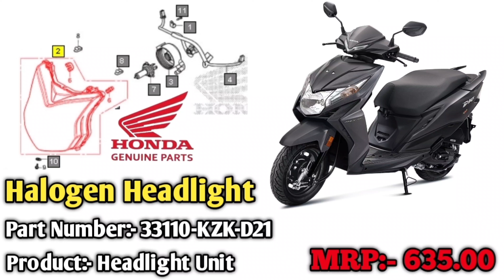Honda Dio BS6 All Orginal Body Parts Service Center Price List | Honda Dio BS6 Spare Parts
Your Queries 👇

Honda Dio BS6 Body Parts.
Honda Dio BS6 Body Parts Price List.
Honda Dio All Body Parts Price List.
Honda Dio BS6 Spare Parts.
Honda Dio BS6 Accessories.
Honda Dio BS6 Original Spare Parts.
Honda Dio BS6 Genuine Spare Parts Price List.
Honda Genuine Parts.
Honda Dio BS6 Original Body Parts.
Honda Dio BS6 Original Body Parts Price List.
Body Parts for Honda Dio BS6.
Spare Parts for Honda Dio BS6.